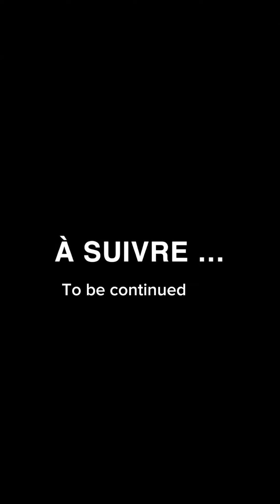QUAND MON INVITÉ PART 😳🤣 WHEN MY GUEST LEAVES